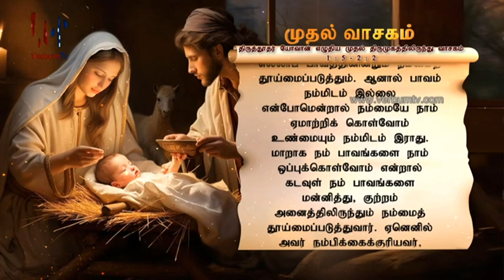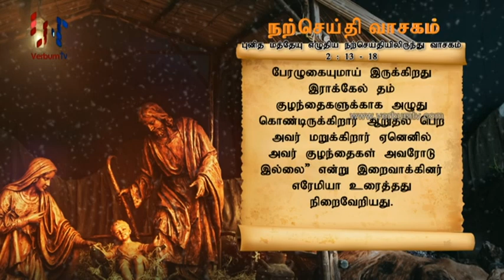SRI WACHANAYANO (ශ්‍රී වචනයාණෝ) TAMIL - EP 3068 - 2023 12 28